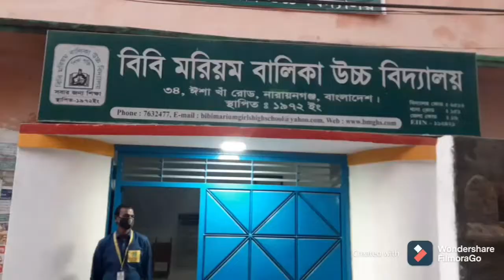বিবি মরিয়মের সমাধি |TOMB OF BIBI MARIUM |Hajiganj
tomb of bibi Marium

বাংলাদেশের নারায়ণগঞ্জ জেলায়, হাজীগঞ্জ নামক এলাকার লোকালয়ে অবস্থিত( বিবি মরিয়মের সমাধি।)
আমরা আমাদের যাত্রা শুরু করেছিলাম হাজীগঞ্জ দূর্গ থেকে যার লিংক নিচে দেয়া আছে।

ঢাকা থেকে বিবি মরিয়মের সমাধিতে আসতে হলে প্রথমে গুলিস্তান থেকে নারায়ণগঞ্জ গামী বাসে এসে নামতে হবে চাষাড়ার রাইফেল ক্লাব অথবা শহীদ মিনারের সামনে আর সেখান থেকে অটো অথবা রিক্সায় করে চলে আসতে পারবেন এই বিবি মরিয়মের সমাধিতে। এই সমাধির নির্মান কাল আনুমানিক ১৬৬৪ থেকে ১৬৮৮ খ্রীস্টাব্দে যার নির্মাতা ছিলেন ততকালীন মুঘল সম্রাট সায়েস্তা খাঁ।

যাতায়াতের খরচ ঃ
গুলিস্তান টু নারায়ণগঞ্জ পর্যন্ত নন এসি ভাড়া ৩৬ টাকা আর এসি ভাড়া পরবে ৫৫ টাকা।
 সমাধি স্থানে যেতে চাষাড়া থেকে কিল্লারপুল বিবি মরিয়মের সমাধি স্থান পর্যন্ত রিক্সা ভাড়া পরবে ২০ থেকে ২৫ টাকা।

WARNING:
Don't Download & Copy Anything From This Channel. Its a Cyber Crime. All Videos of this Channel is Copyrighted by extreme traveler

ভিডিও নিয়ে আপনার মতামত জানাতে পারেন কমেন্ট বক্সে। ধন্যবাদ।